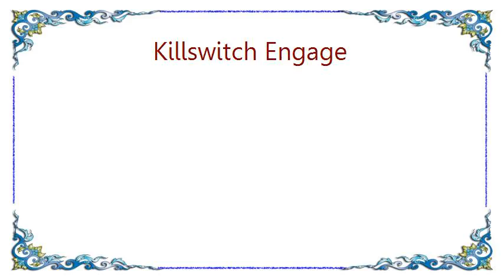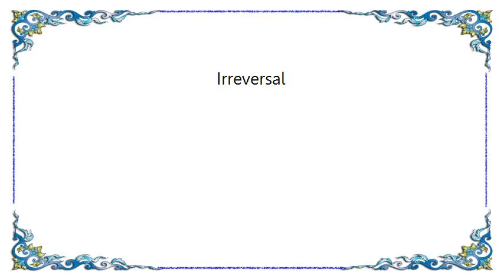Killswitch Engage - Irreversal Lyrics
[Lyrics Killswitch Engage - Irreversal]
Look behind what lies on the surface
 rituals to read the signs signify the life I leave behind... behind,
Lies set me free, release me, embrace me, cleanse me
I am not alone something so much greater than I look behind
What lies on the surface humbled soul to reveal a purpose
Outstratched arms to welcome the sacrifice of this body